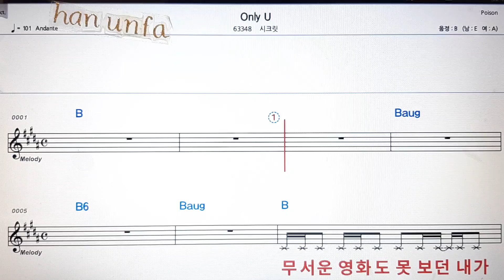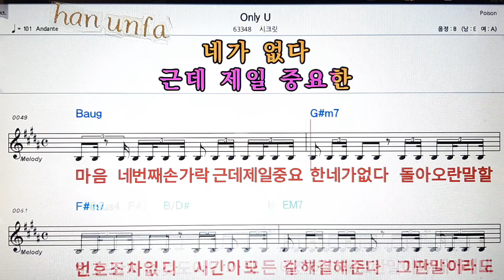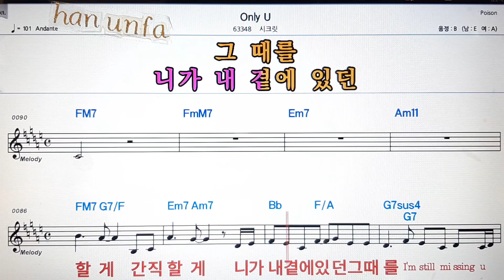Only you/시크릿💋노래방 반주*기타 코드 악보*가라오케💖Karaoke*Sheet Music*Chord*MR